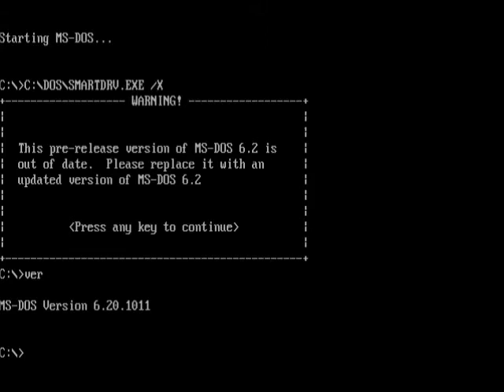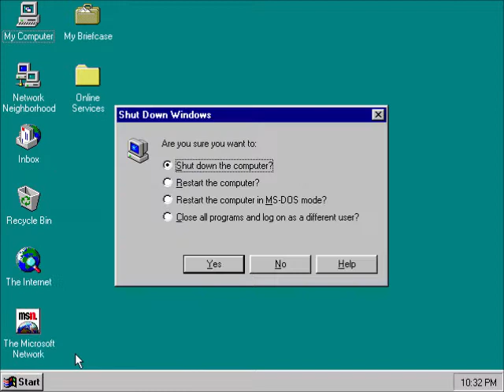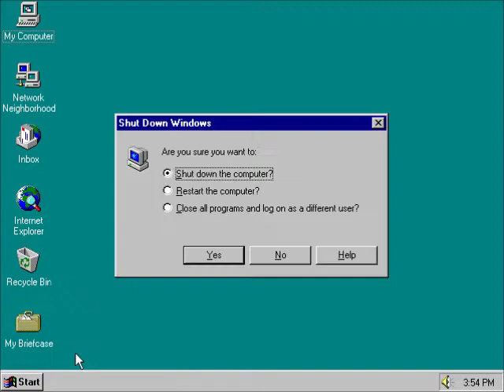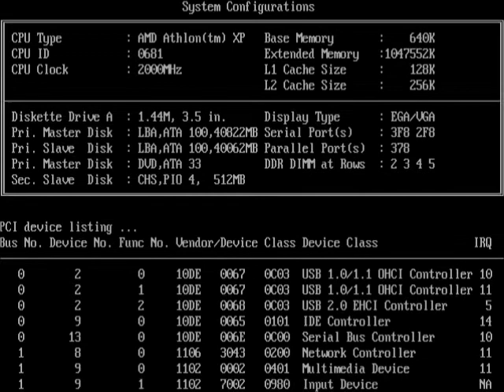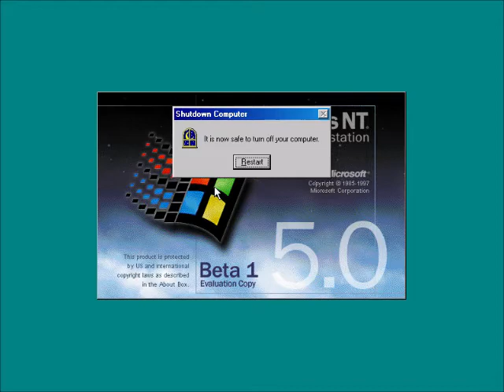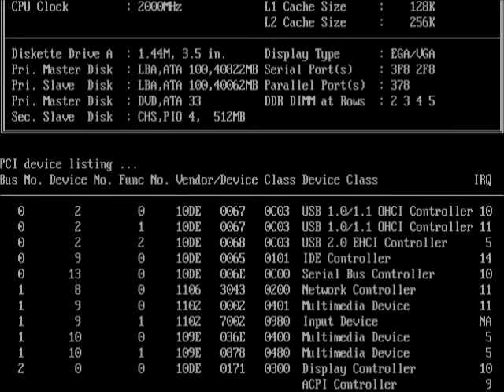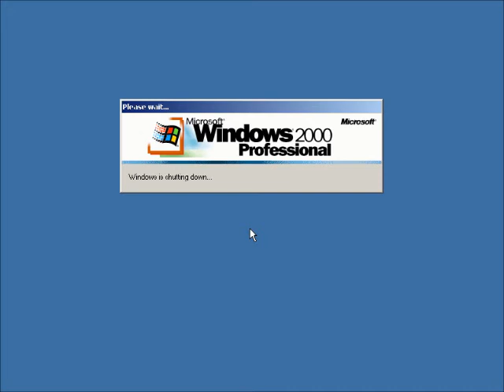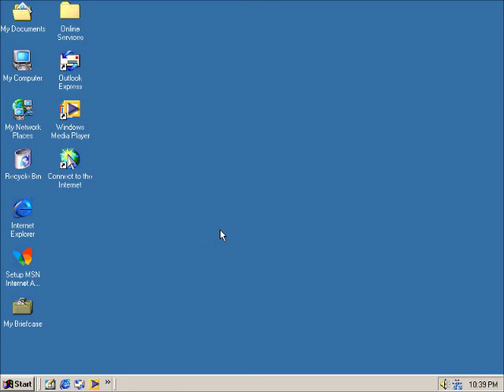Windows Startup and Shutdown Teenage Boy Voice Part 1